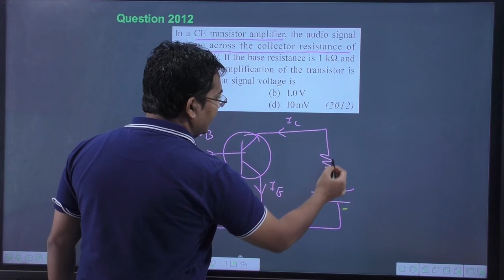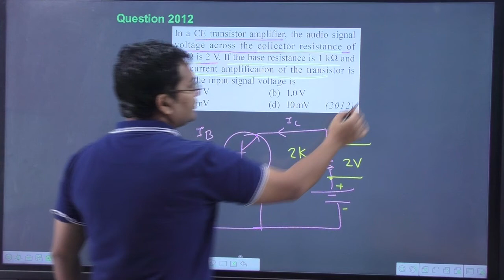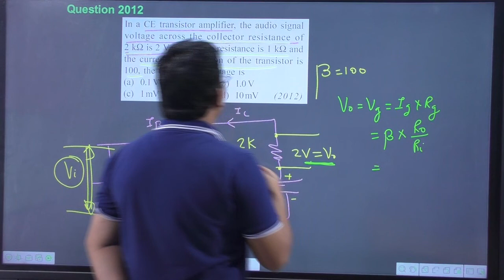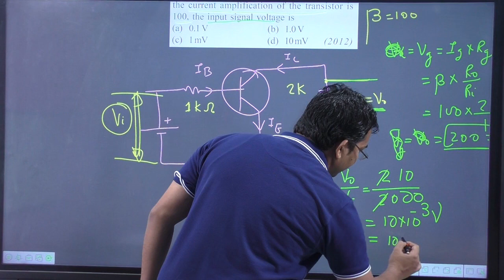In a CE transistor amplifier the audio signal voltage across the collector resistance of 2